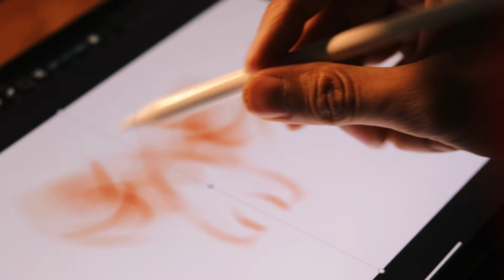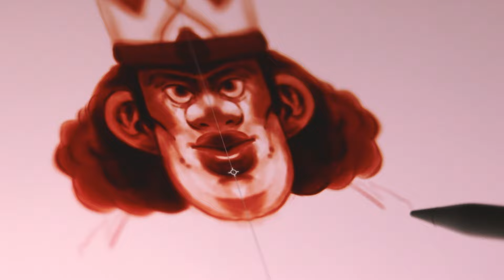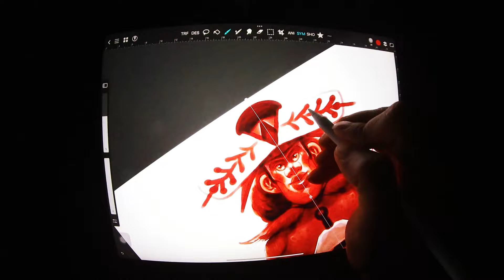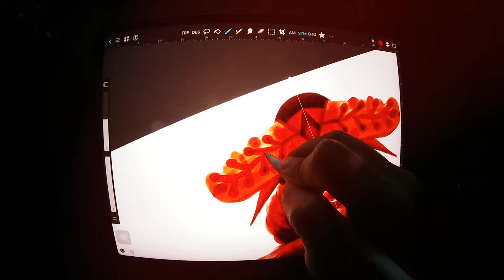Drawing an African Samurai ! on iPad | with SYMMETRY tool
Drawing a African Samurai with SYMMETRY tool on iPad
I draw and create a character every day with the ArtStudioPro application with the Symmetry tool. iPad Pro 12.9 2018